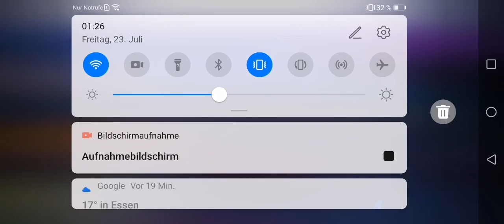Bilal Agabey ( Scurrows ) springt vom Dach (lustig)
Video Ausschnitt aus dem stream

Ab 5:16:00